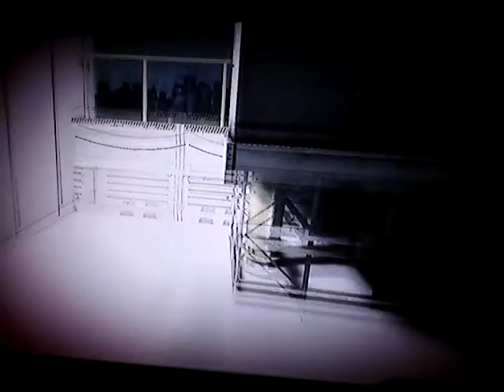Mirror's Edge - pt37 - Chapter 7 pt7